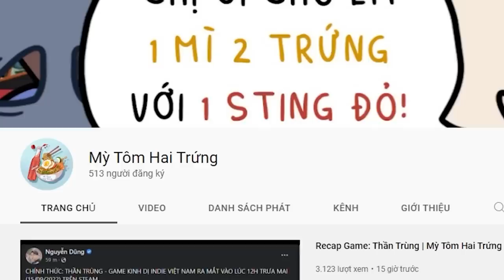Phim DC năm nay hay hơn Marvel? Review Black Adam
Giọng đọc: Vui Vẻ

Mobile: Mr. Nguyễn Văn Linh
Zalo (nhanh nhất) và SĐT: 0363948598
Review Phim : Black Adam